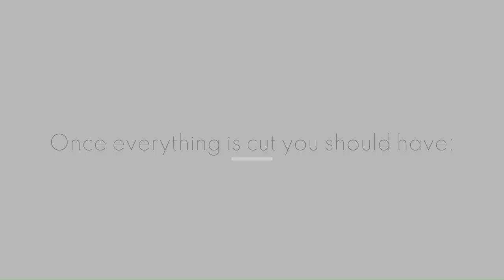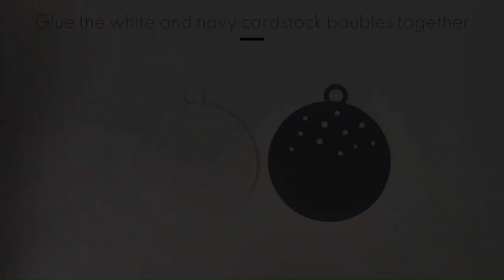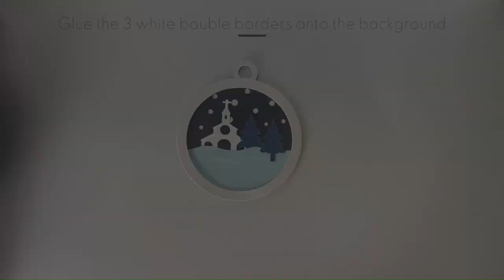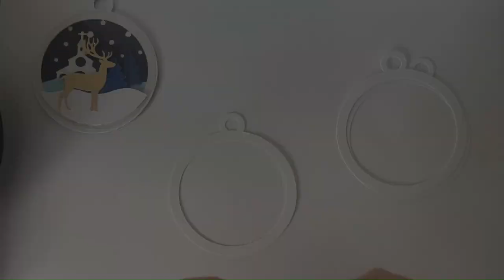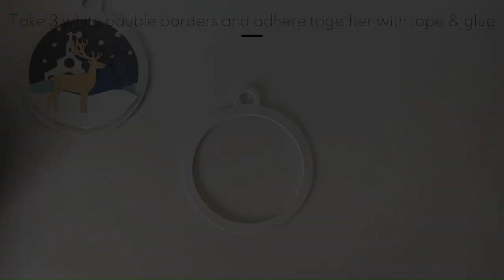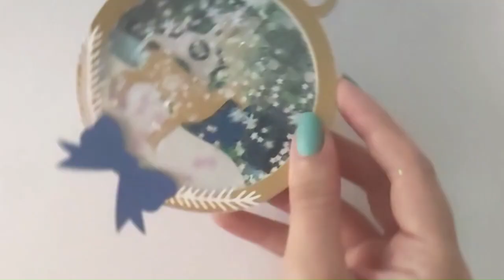Christmas Cardstock Shaker Bauble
A How-to video for creating a glitter sequin shaker christmas bauble with project available on Cricut Design Space